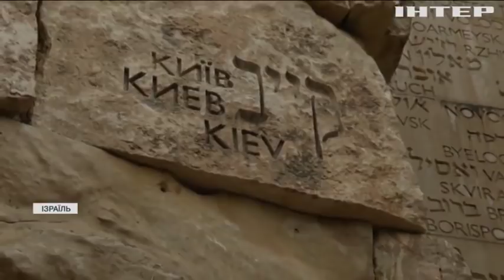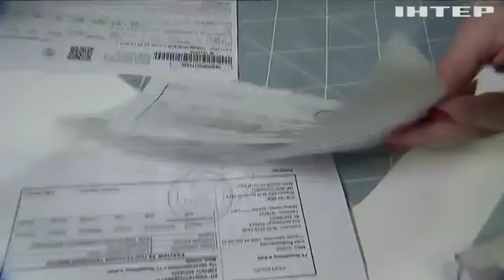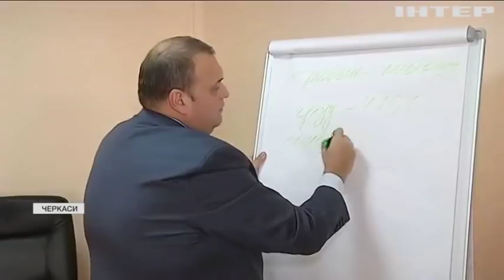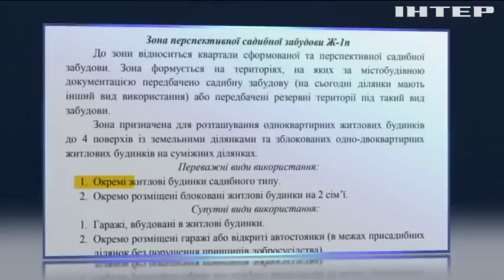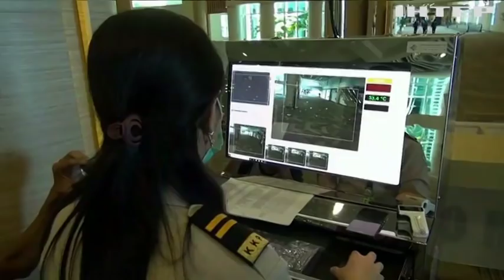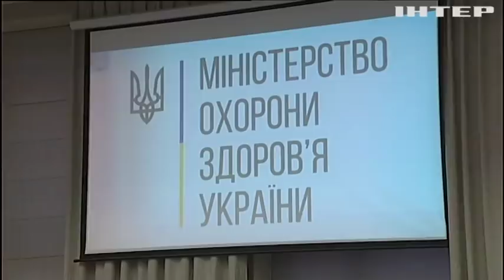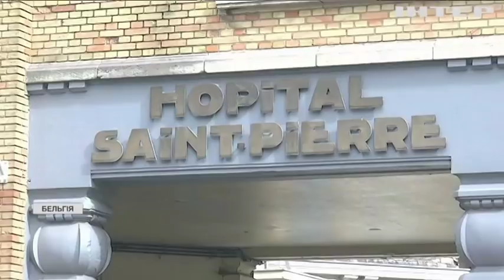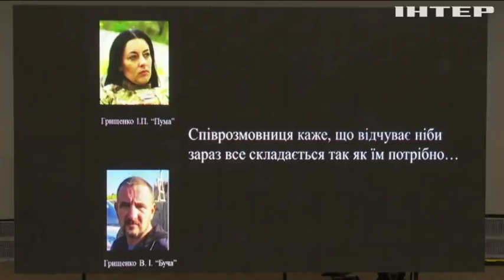Подробности недели, выпуск за 24 января 2020 года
Дивіться у цьому випуску: Форум у Давосі: що обговорювали українські та світові політики? "Зменшити не можна збільшити": як в Україні формуються суми у комунальних платіжках? Спалах коронавірусу у Китаї: що потрібно знати?